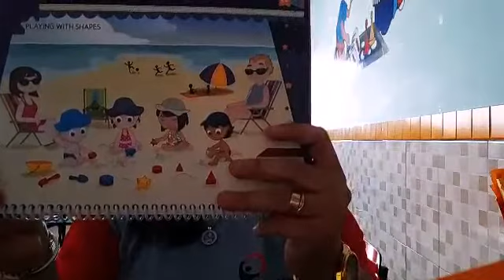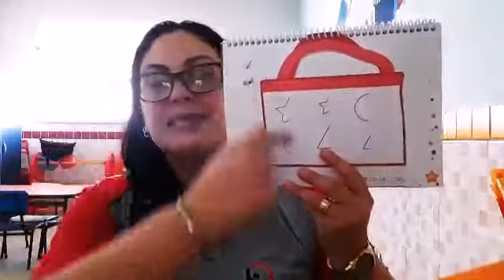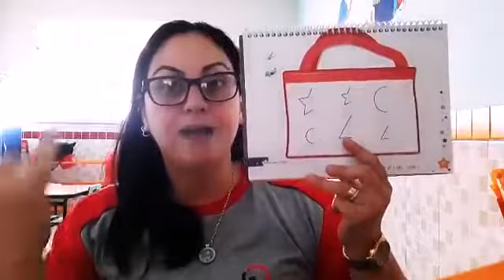Tia Catarina - PRÉ 1 Let's revise the shapes.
Vamos revisar as formas geométricas e ajudar os nossos amiguinhos a organizarem os brinquedos que eles levaram pra praia.